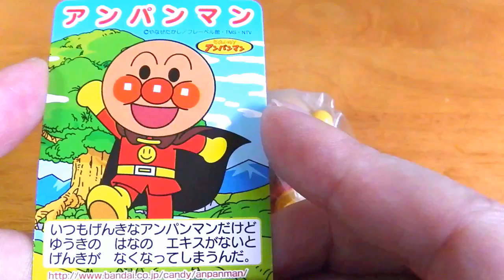Anpanman Yubiningyou! あつまれアンパンマン おもちゃ 指人形 ２１★アンパンマンがかわいい！